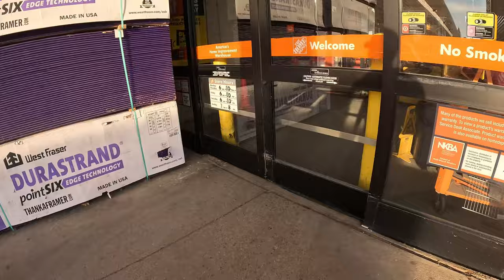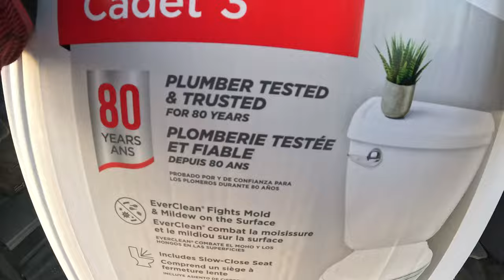REFUSED Delivery! She should have known This Ain't That!